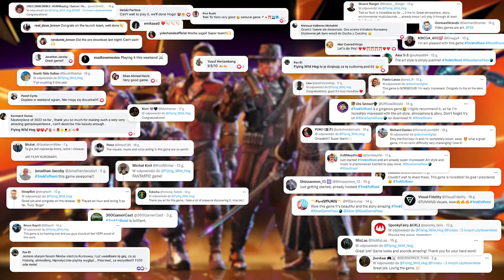Flying Wild Hog - THE BEST OF 2022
We're extremely proud to present the best of the best from 2022 and commemorate all the games we released and all the amazing folks that made them happen!

So sit back, relax, and get ready to relive the best HOG moments of 2022!